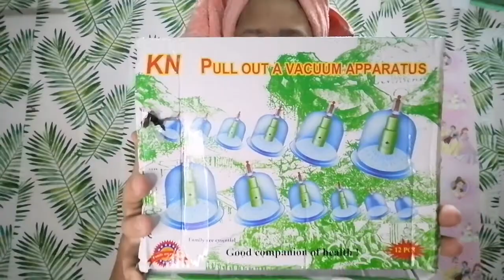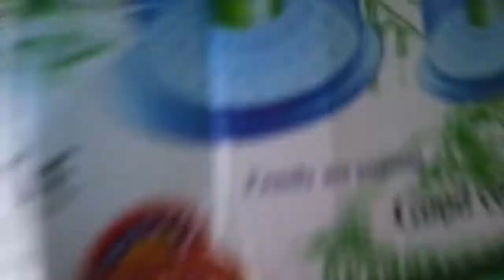VACCUM APPARATUS (BENTOSA) FOR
Ma oorder lang to sa shoppee at lazada guys.. Try nyo na din effective and  Proven ko na po ito. 😊😊